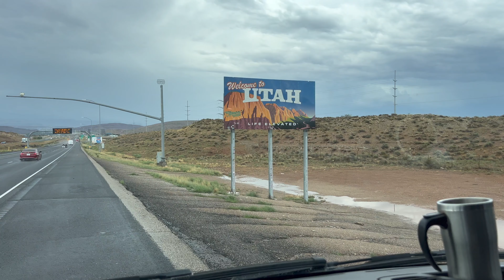Colorado's Best River Wave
Well here's my 1st stop on the road trip to the east coast. Colorado's best river wave probably the best river wave in America in my opinion. This was my 2nd time checking this spot out. The 1st time I went they had just finished building it the CFS was a lot less. Needless to say it was a blast bodyboarding this wave & giving it a 2nd try. The locals where epic want to thank everyone at this spot. Till next weeks video have a epic week.